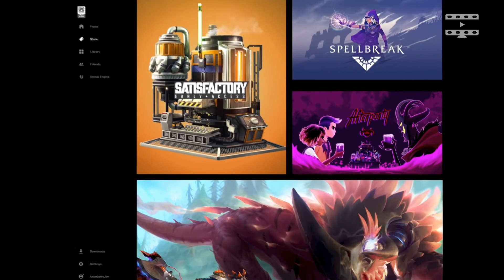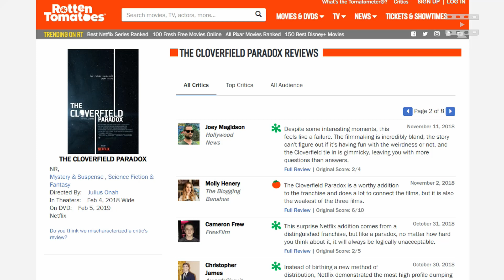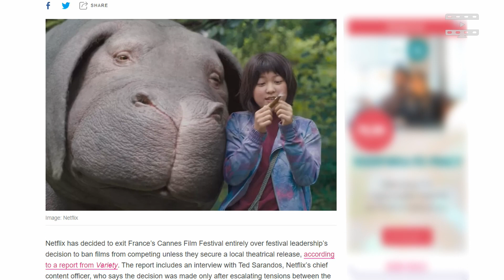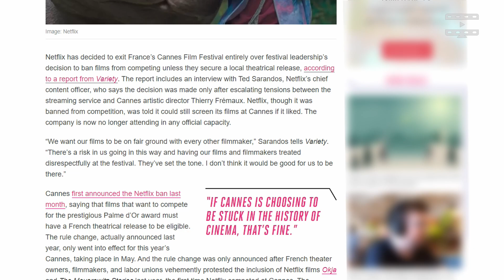Netflix Originals - od crapów do hitów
Netflix to dziś nie tylko wielki serwis streamingowy - powoli staje się mocnym współzawodnikiem w biegu po nagrody filmowe. O temacie opowiada dziś Oskar, który na TvFilmy słyszycie po raz pierwszy!